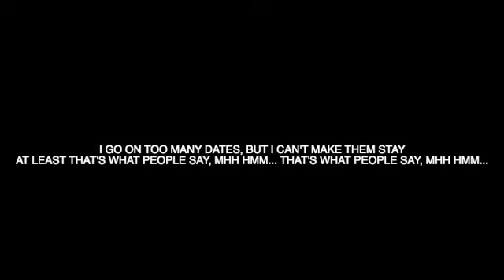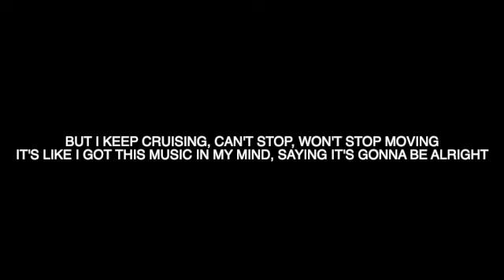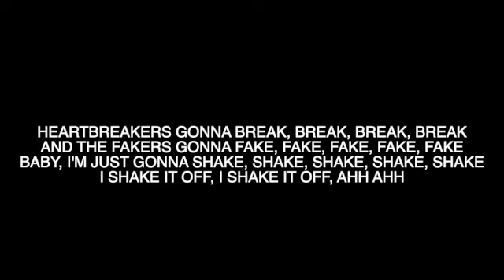Shake It Off (Short Version)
Short version of Taylor Swift's "Shake It Off"